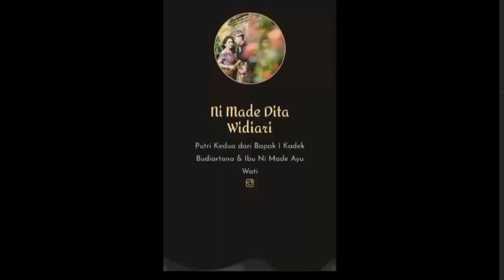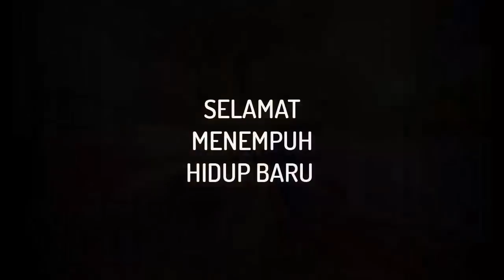PENGANTEN PRIA DARI BULELENG! SERUNYA PERJALANAN SAMPAI KEACARA PERNIKAHAN SETELAH NAIK TURUN GUNUNG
Inilah Acara Pernikahan orang Buleleng